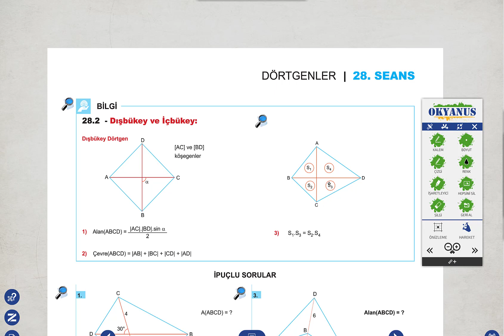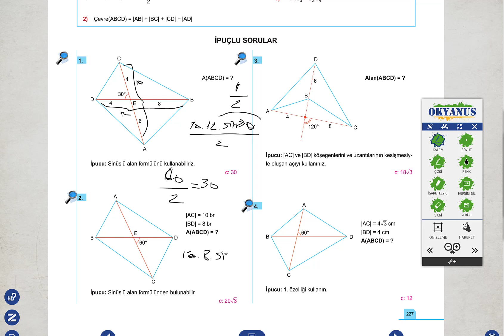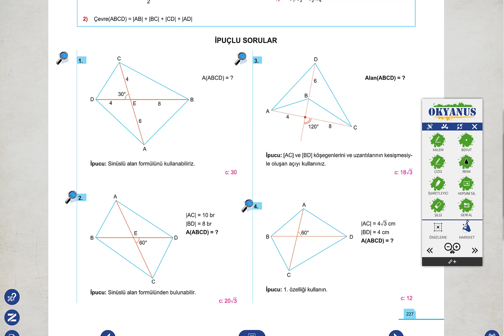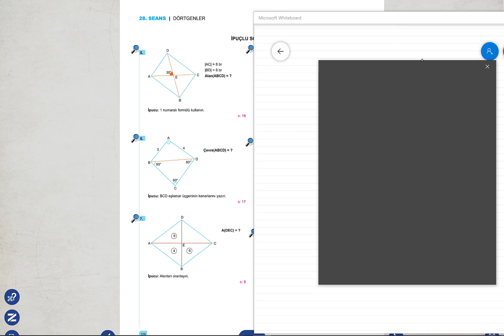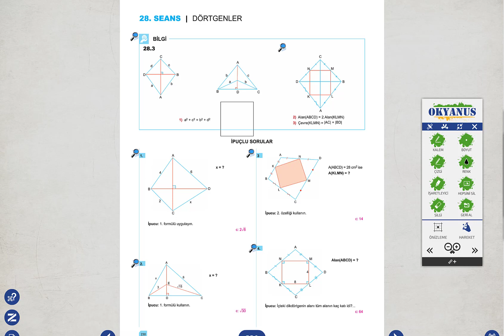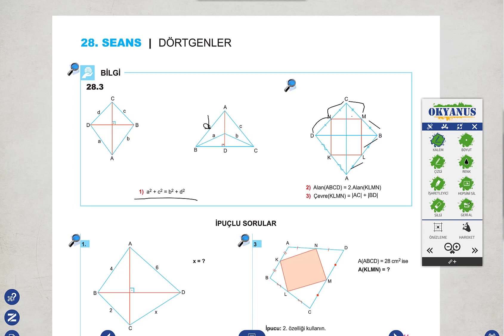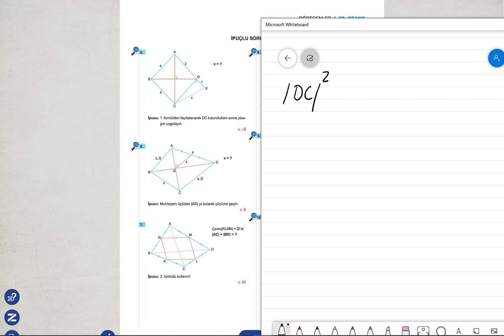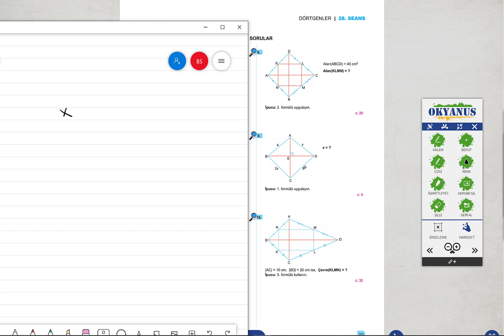MATEMATİK 10.SINIF - 2.DERS (9.HAFTA) - Dış Bükey ve İç Bükey